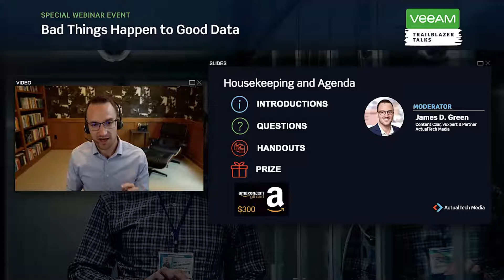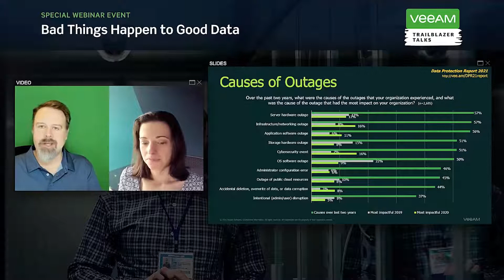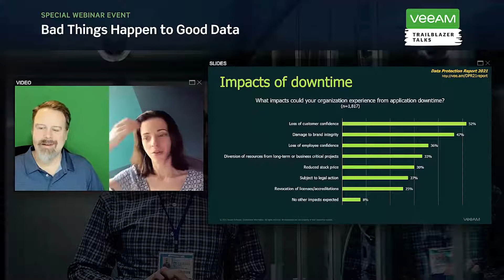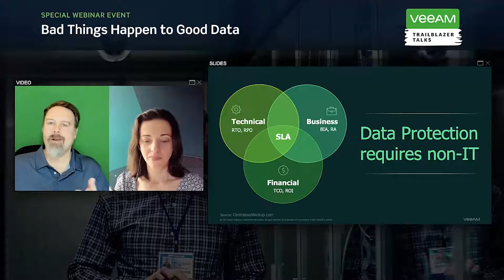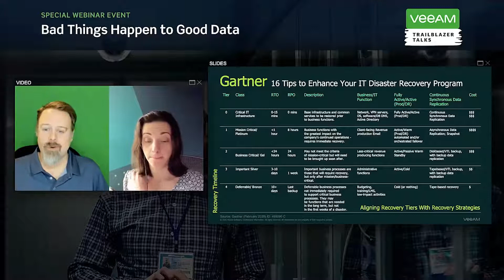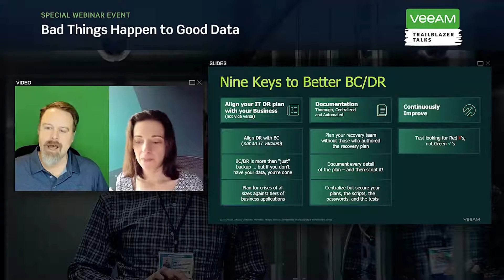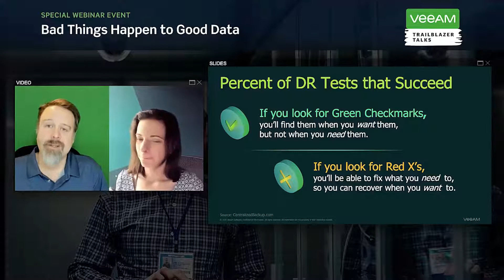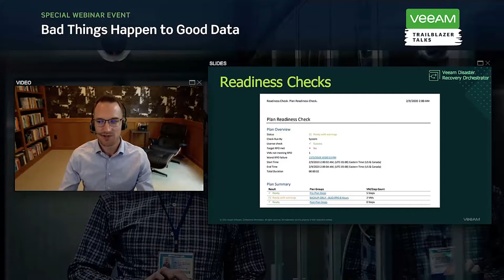Bad Things Happen to Good Data with Veeam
But what happens when bad things happen to good data? When an unplanned event (disaster) disrupts a company’s resources and puts day-to-day processes and operations at risk, organizations of all sizes need disaster recovery.

However, it's important to remember that DR is more than just backup, cloud service is more than just SMB, and understanding business continuity and disaster recovery starts with understanding what the business needs.

In this session, two industry experts with more than 50 years combined experience will talk about industry-agnostic BCDR as well as Veeam's capabilities both on-prem and cloud-hosted.